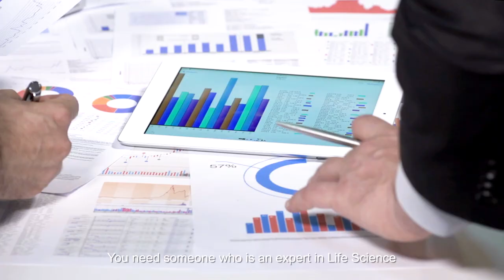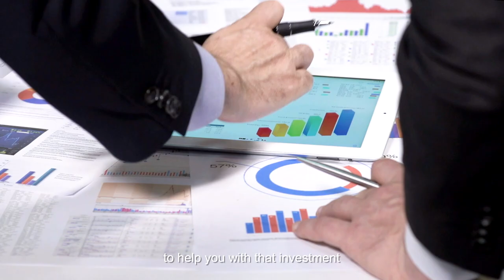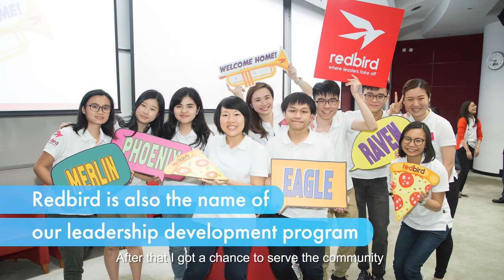HKUST Student Sharing - Pwint Phyu Win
Studying overseas can be exciting but challenging. As long as you keep an open mind, you can achieve a lot more than you have ever imagined.
Check out how Pwint Phyu Win from Myanmar makes the most out of her HKUST experience.

Myanmar applicants are eligible for consideration of the Regional Scholarship, an academic scholarship to recognize outstanding students. No separate application is required.

HKUST Admissions 2020
International Qualifications
📝Early Round Application closes Nov 15, 2019
📝Main Round Application closes Jan 6, 2020

JUPAS
📝Application closes Dec 11, 2019